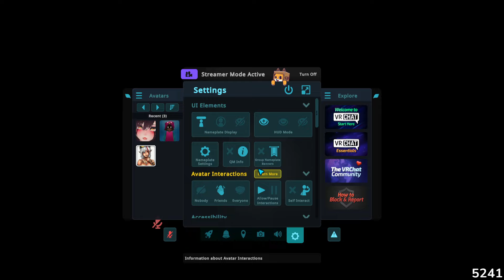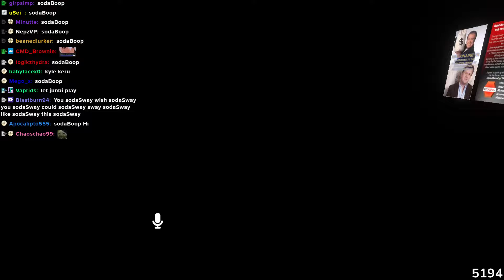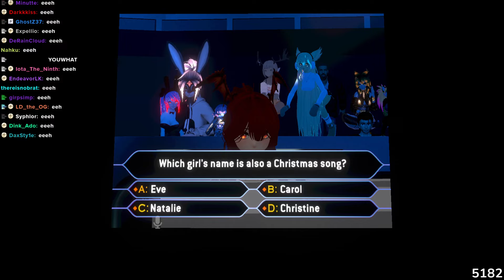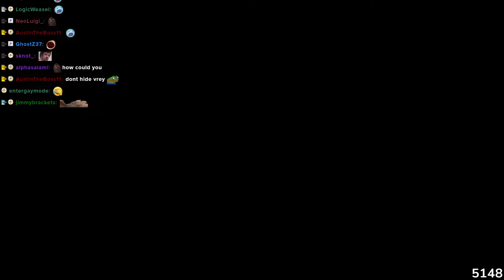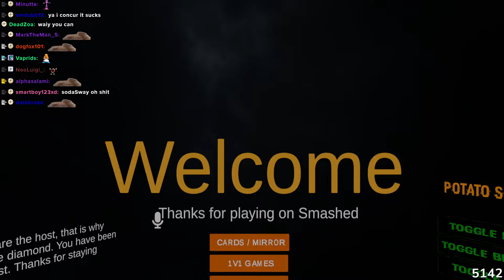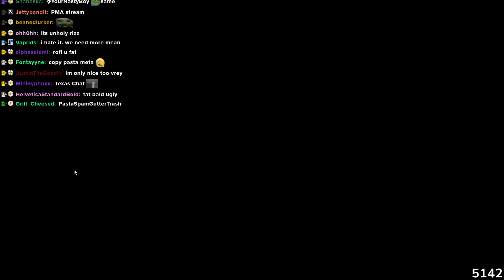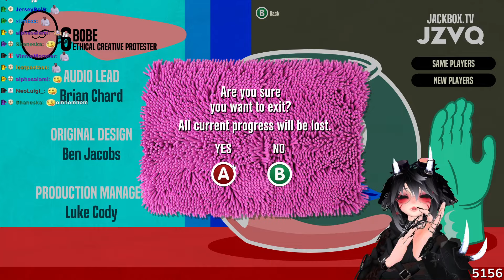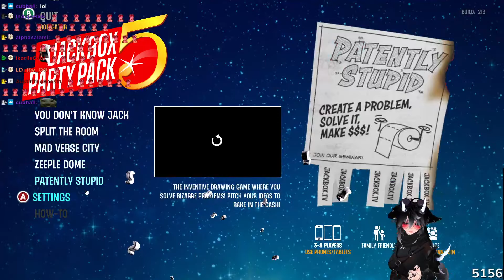January 26, 2023 NEW PC! LETS TEST THIS BAD BOY OUT